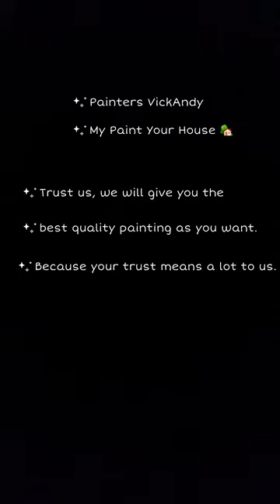Chembur Painter's (Wall Painting) Painting Work's Plastic Paint Before and after 2023 Best Quality.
If you like this video then please call us, we can give you better painting at your home, shop and office.